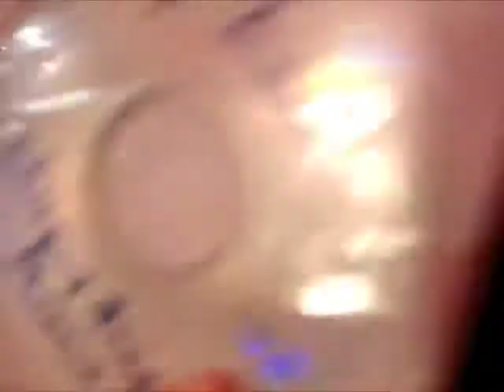This Land Is Your Land, This Land Is MY LAND!.... And A Farting Machine